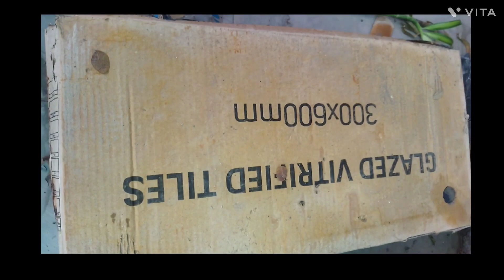टूटी टाइल्स को फेके नहीं इस तरह से useful DIYबनाएं । इसे देखते ही टाइल्स को कभी नहीं फेंकेंगे ।